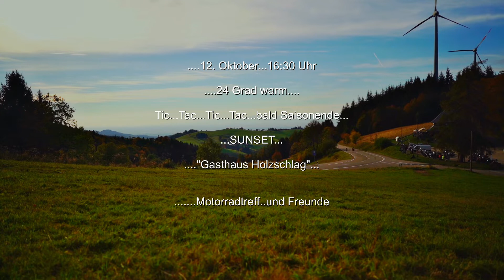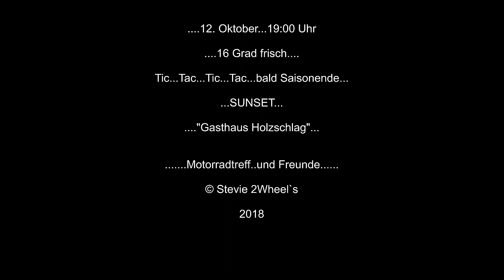SONY a7III,, "SUNSET", Timelaps Schauinsland Holzschlag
Mutkurve beim Gasthaus an der,"Holzschläger Matte" , Okt. 2018 Saisonende.

Camera: Sony a7M III

Lense: Zeiss Batis 2/25
ND Filter: Haida varible ND